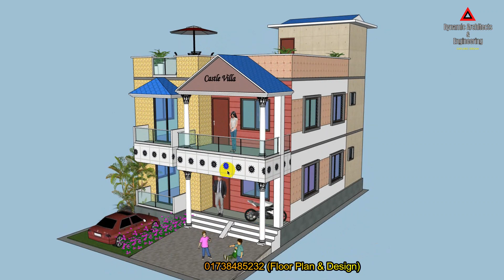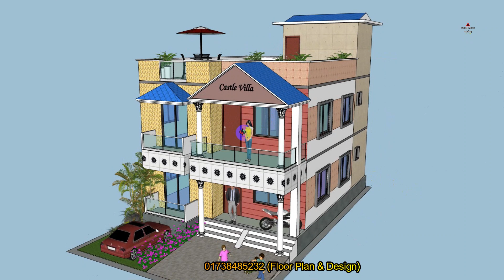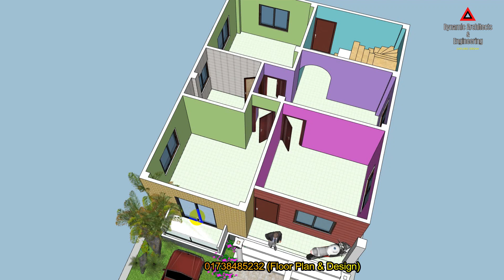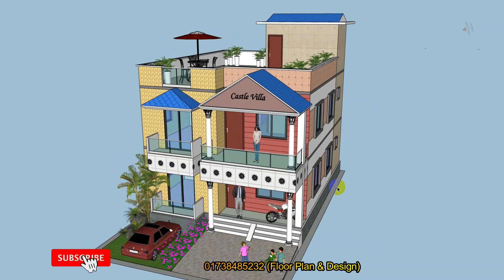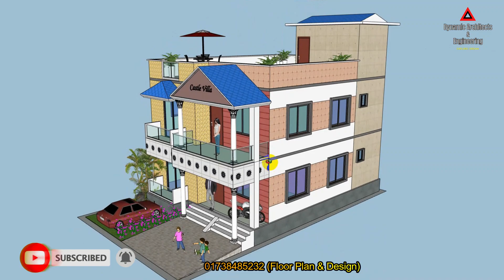২ তলা বাড়ির ডিজাইন । দোতালা বাড়ির ডিজাইন । ডুপ্লেক্স বাড়ি । Duplex House Design.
বাড়ির ডিজাইন ডাউনলোড করুন এখান থেকে...

খুব সুন্দর করে বোঝানোর চেষ্টা করেছি তারপরও যদি আপনাদের বুঝতে কষ্ট হয় তাহলে কমেন্ট বক্সে লিখতে পারেন আপনাদের প্রশ্নগুলো,  এবং ফেসবুক পেজে সরাসরি আমাদেরকে মেসেজ দিতে পারেন।

✅ আপনার চাহিদা অনুযায়ী প্লান সম্পন্ন করা হবে।✅ নিজের আইডিয়াই দিয়ে সুবিধা মত বাড়ির প্লান করে নিতে পারবেন।✅ অথবা আমাদের কাজ থেকে পরামার্শ নিয়ে নিজের বাড়ির প্লান করে নিতে পারবেন।✅ আর্কিটেকচারাল ড্রয়িং। ✅ থ্রিডি ডিজাইন।✅ ওয়ার্কিং ড্রয়িং।✅ স্ট্রাকচারাল ড্রয়িং।✅ ইলেক্ট্রিক্যাল ড্রয়িং।✅ প্লাম্বিং ড্রয়িং।✅ ম্যাটেরিয়ালস এস্টিমেটিং।✅ রাজুক/ সিটি/ পৌরসভা শীট ড্রয়িং।✅ Hand sketch/ .pdf/ image/ blue print থেকেও Autocad Drawing করে দিয়ে থাকি।✅ RCC Structure drawing।✅ সয়েল টেস্ট।✅ হাউস ডেকোরেশন প্লান।✅ ইন্টেরিয়র ডিজাইন।✅ কেবিনেট প্লান ইত্যাদি।✅ একটি সম্পূর্ণ সিভিল এবং আর্কিটেকচারাল পরিষেবা সরবরাহ করা হয়।✅ যতবার ইচ্ছা প্লান সংশোধনের সুযোগ। এর জন্য অতিরিক্ত কোন চার্জ ধরা হয় না।

২ তলা বাড়ির ডিজাইন । দোতালা বাড়ির ডিজাইন । ডুপ্লেক্স বাড়ি । Duplex House Design.

দুই তলা বাড়ির ডিজাইন দুই তলা বাড়ির ফাউন্ডেশন খরচ দুই তলা বাড়ির ডিজাইন ও খরচ দুই তলা ডুপ্লেক্স বাড়ির ডিজাইন ২ তলা বাড়ির ডিজাইন ও খরচ ২ তলা বাড়ির ফাউন্ডেশন খরচ ২ তলা বাড়ির ফাউন্ডেশন ডুপ্লেক্স বাড়ির ডিজাইন ডুপ্লেক্স বাড়ির ডিজাইন ও খরচ ডুপ্লেক্স বাড়ি ডুপ্লেক্স বাড়ির সিঁড়ির ডিজাইন ডুপ্লেক্স বাড়ির ভিতরের ডিজাইন ডুপ্লেক্স বাড়ির ডিজাইন নকশা ডুপ্লেক্স বাড়ি কাকে বলে ডুপ্লেক্স বাড়ির ডিজাইন ২০২২ duplex bari duplex barir design duplex building duplex barir design bangladesh duplex building design duplex barir dijain duplex house design in bangladesh

একতলা বাড়ির ফাউন্ডেশন খরচ,
একতলা বিল্ডিং ডিজাইন,
একতলা বাড়ির ছাদের খরচ,
একতলা বাড়ি,
একতলা দোতলা নাটক,
একতলা বাড়ির সামনের ডিজাইন,
একতলা টিনশেড বাড়ির ডিজাইন,
একতলা বাড়ির ফাউন্ডেশন,
একতলা বাড়ির খরচ,
একতলা টিনের ঘর,
একতলা ঘরের ডিজাইন,
একতলা বিল্ডিং এর ডিজাইন,
১ তলা বাড়ির ডিজাইন,
১ তলা বাড়ির ডিজাইন ও খরচ,
১ তলা বাড়ির ফাউন্ডেশন খরচ,
১ তলা বাড়ির খরচ,
১ তলা ছোট সুন্দর বাড়ির ডিজাইন,
১ তলা বাড়ি,
১ তলা বাড়ির সামনের ডিজাইন,
১ তলা বিল্ডিং,
১ তলা বাড়ির নকশা,
১ তলা বাড়ির ডিজাইন ছবি,
1 তলা বাড়ির ফাউন্ডেশন,
1 তলা ঘরের ডিজাইন,
1 তলা ফাউন্ডেশন,
1 storey house design,
1 storey building design,
1 storey house,
1 storey house foundation design,
1 storey modern house design,
1 storey 4 bedroom house designs,
1 storey house design with rooftop,
1 storey mansion,
1 storey 4 bedroom house plan,
1 storey bungalow house design,
1 storey house with roof deck,
1 storey commercial building design,
1 storey house tour,
4 bedroom house design,
4 bedroom house design bangladesh,
4 bedroom village house design in bangladesh,
4 bedroom village house design,
4 bedroom house plans bangladesh style,
4 bed house design,
4 bedroom house,
4 bedroom,
4 bedroom house plan,
4 bedroom duplex house design,
4 bedroom house design 2 floors,
4 bedroom house design tin set,
4 bedroom house design 1 floor,
4 bedroom design,
4 bed house design,
4 bed house plan,
4 bed rumer bari,
4 bed duplex house design,
4 bed house,
4 bed flat,
4 bed apartment,
4 bed design,
4 bed duplex house plans,
5 bedroom house design,
5 bedroom house design bangladesh,
5 bedroom duplex house design,
5 bedroom village house design,
5 bedroom,
5 bed house design,
5 bedroom duplex house design in bangladesh,
5 bedroom design,
5 bed duplex design,
5 bedroom house,
5 bedroom house plans,
5 bedroom house plans single story,
5 bedroom house plans in bangladesh,
5 bedroom bungalow house design,
5 bed house design,
5 bed duplex design,
5 bed house,
5 bed apartment,
5 bed house plans,
5 bed exercise,
5 bed bloxburg house,
5 bed house tour uk,
5 bed house tour,
5 bed hacks in adopt me,